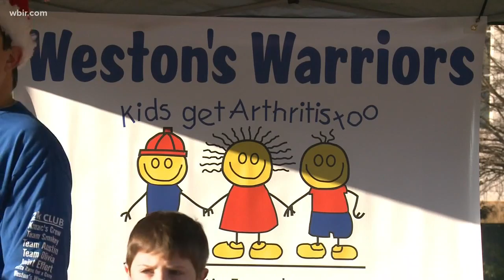Jingle Bell run is a fun way to support the Arthritis Foundation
The Arthritis foundation's "Jingle Bell Run" is Saturday, Dec. 8 at 9am at World's Fair Park.
Nov. 30, 2018-4pm